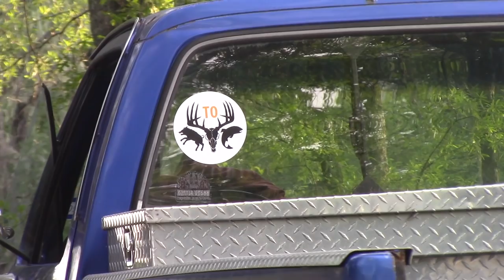Catfishing with Limb Lines on Neches River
Youtube Description